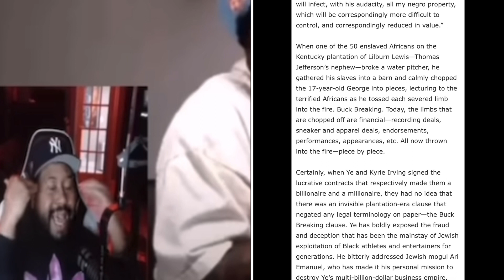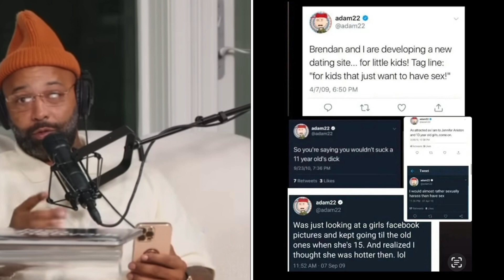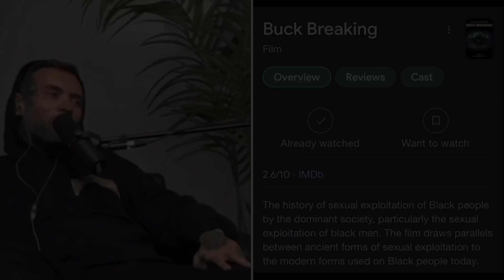Racism, violence, manipulation. Is this the culture at the NO JUMPER COMPANY? LETS REFLECT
A lot has happened at the no company and Adam the past week. ADAM22 had been in hiding ever since his livestream apology to HOUSEPHONE. He is expected to return live next week to address everything. In the meantime, he sent his minority employees out again to represent and defend the company. Not a good look . Allegations of sexual assault, racism, work place bullying, gang violence instigation, and manipulation has all come to light. Adam and his partner Josh Mannheim have banned so many fans on their official no jumper sub Reddit (no jumper) that the fans made another subreddit that is more active than the official one (No jumperv2) and have began to call Adam out. ADAM22 and Josh Mannheim own and moderate the official no jumper subreddit. They have let racism, harassment of their OWN EMPLOYEES, and brigades happen openly . When called out, they will ban you. The fans have had enough and are exposing Adam and Josh after the whole HOUSEPHONE fiasco left a sour taste in their mouth. The no jumper subreddit is currently being brigaded by racists attacking their employees AGAIN. YOU CAN SEE FOR YOURSELF. You can tell the difference between the subreddits by what is allowed to stay up and what gets deleted.